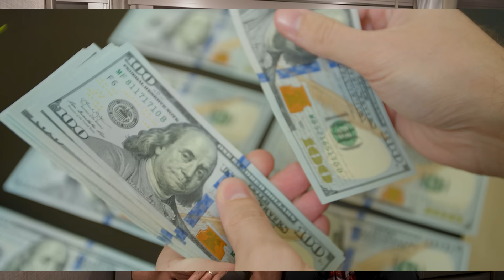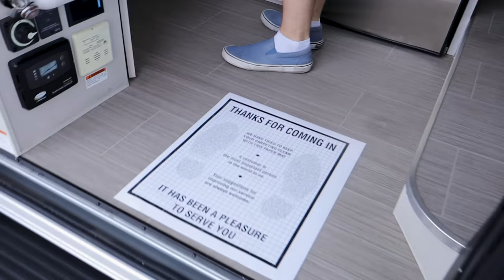5 things to consider BEFORE going to a RV Show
→ We are sharing 5 things to consider BEFORE going to a RV Show. We made the mistake of purchasing a Class B RV without knowing what we were doing. If you're considering buying a Class A, Class B, Class C, or 5th Wheel watch this video to help guide you through what to think about and ask when you get there.

If you've seen our videos, you'll know we have had the BIGGEST headache with our Campervan, Mr. Lemon. So we are sharing our BEST tips to think about before buying an RV, hoping it will help you avoid ending up in a situation like ours.

4960 S Gilbert Rd #1 PMB 433

►BOBS CHIAR
►PROPANE FIRE PIT
►PROPANE GRILL
►Expandable Garden Hose
►Trasharoo Spare Tire Trash
► Natural Cotton Rope Woven Baskets
► Lucid 2 Inch Mattress Topper Full
► Omnia Oven
►SumoSprings Rear for Dodge RAM ProMaster
►Wolfbox 4k Mirror Dash & Backup camera

OUR 📷 GEAR:
* Wide Angle Zoom Lens
* Full Frame Wide-angle Lens
* Insta 360 Camera

TIMESTAMP
1:37   1. So you want to be Full Time or Part Time in your RV?
6:50   2. What is your Budget?
11:55 3. Space & Size
14:21 4. Build Quality
18:22 Service (Rv Maintenance)

★ MUSIC WE USE IN OUR VIDEO ★

⋘ABOUT US⋙
We're Bob & Hillary and we are on a journey to see the world in our Van. We are all about being REAL. We want to show you the real side of traveling by Van, our experience of buying 2 Vans...We share our highs and lows, ups and downs and everything in between.

Ps...looking for other channels about RV/Van Life...here are some of our favorites!
Eamon & Bec
HappilyEverHanks
Mathers on the Map
Ryan Twomey

Episode 98 | Filmed SEPTEMBER 2023 | VAN LIFE VLOG